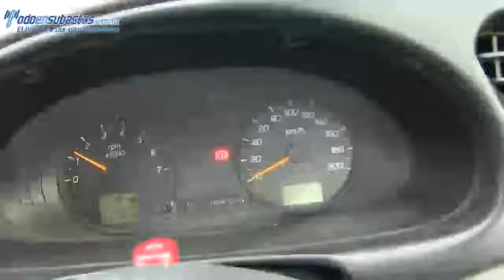Ford / Courier / 2011